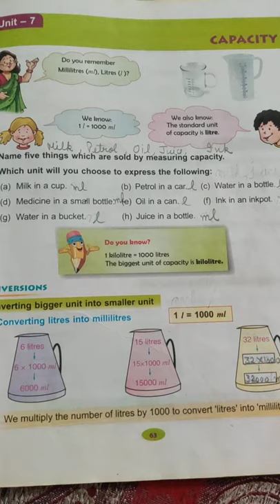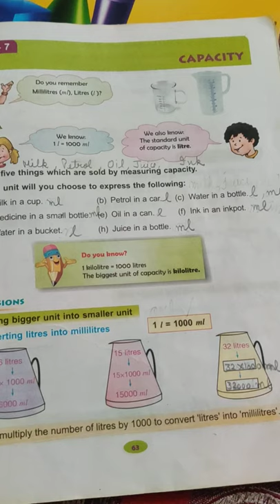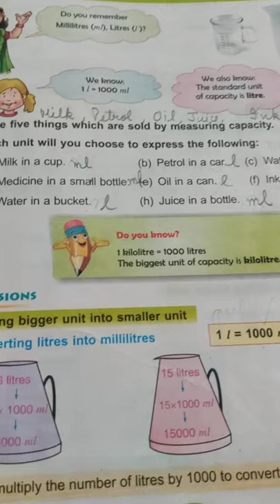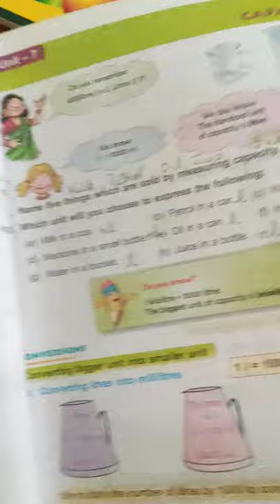dav maths, class 4, unit-7, intro, w.s-1